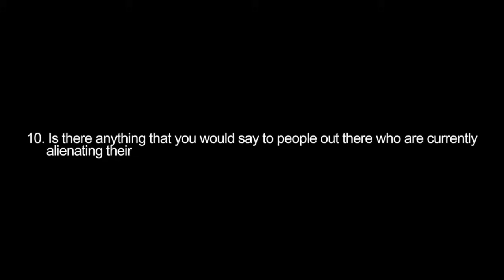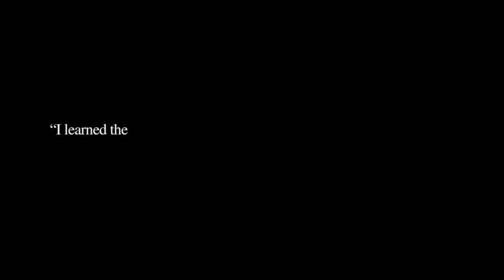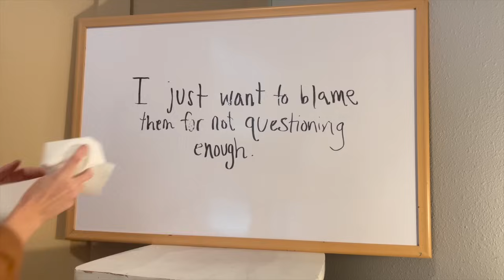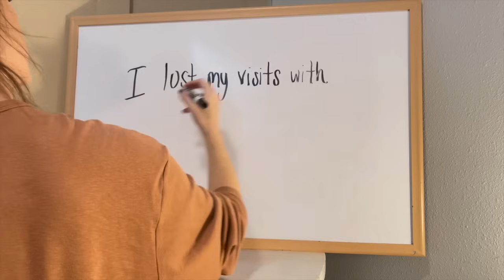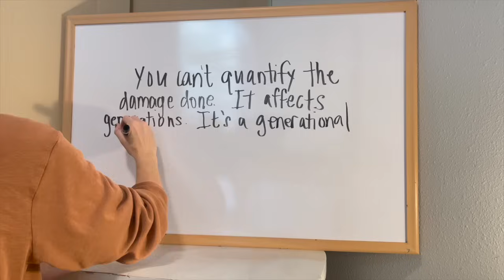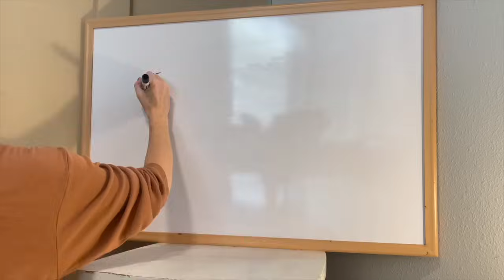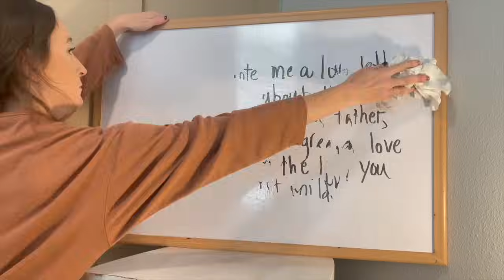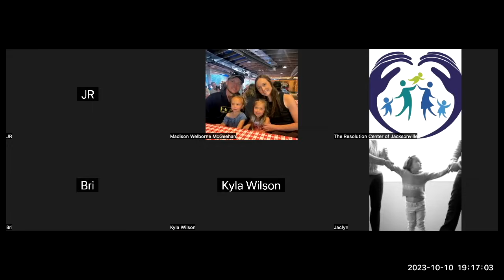5 Former Alienated Kids TELL ALL (Q & A)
5 child survivors of parental alienation answer YOUR most commonly asked questions, including what are the biggest misconceptions about alienated kids? What is the most important thing for people to know about parental alienation? And if your alienator were here, what would you say?

Don’t miss this riveting episode. Premieres Monday, October 30th at 6 PM MST-- join the discussion in the LIVE chat!